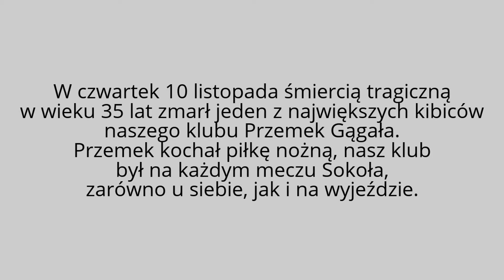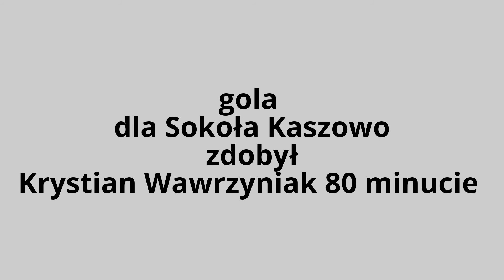Sokół Kaszowo – KS Komorów 1:0 Kolejka 12 13/11/2016